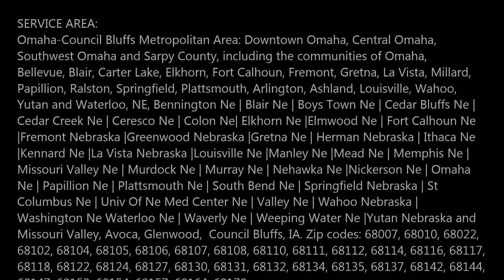Towing Roadside Assistance Omaha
Towing and Roadside Assistance Omaha

ABOUT US:
Towing and Roadside Assistance Omaha is an expert when it comes to roadside assistance and other towing services near Omaha Nebraska. Our company in Omaha is open 24 hours a day in 7 days a week, with a guaranteed a short response time, making it easier for drivers to seek help right away. Towing and Roadside Assistance Omaha provides 24-hour emergency towing, roadside assistance, mobile mechanic, mobile auto repair, tire repair, mobile truck repair, jumpstart, fuel delivery and auto lockout services in Omaha NE and surrounding Areas. Need a tow truck now? Towing and Roadside Assistance Omaha provides fast roadside assistance on-demand in Omaha NE. Fast, reliable, on-demand. Get help now!

SERVICES:
• 24/7 Emergency Towing
• Auto Accident Recovery
• Fuel Delivery Services
• Jumpstart Service
• Junk Car Removal
• Local Towing
• Lock Out Services
• Long Distance Towing
• Roadside Assistance
• Tire Change And Repair
• Tow Service
• Tow Truck Service
• Towing Company
• Towing Services
• Mobile Mechanic
• RV Repair
• Trailer Repair

SERVICES:
• 24 Hour Emergency Towing Omaha
• Roadside Assistance Omaha
• Fuel Delivery Services Omaha
• Lock Out Services Omaha
• Jump Start Omaha
• Local and long distance towing Omaha
• Tire Change & Repair Omaha
• Junk Car Removal Omaha
• Auto Accident Recovery Omaha
• Vehicle Recovery Towing Omaha
• Auto Towing Service Omaha
• Vehicle towing Omaha
• Auto Mechanic Omaha
• Mobile Mechanic Omaha
• Mobile Auto Repair Omaha
• Auto Wrecker Omaha

Omaha Nebraska Towing, Roadside Assistance and Recovery Services
Open 7/24

724 Towing Service Omaha
SERVICES: Towing Service, Roadside Assistance, Jump Start, Fuel Delivery, Tire Repair, Tow Truck, Car Towing, Truck Towing, 24 Hour Towing Service, Towing Company